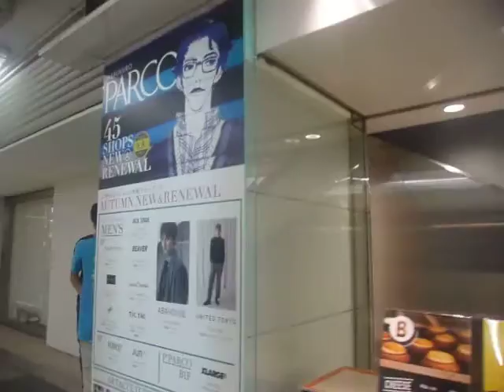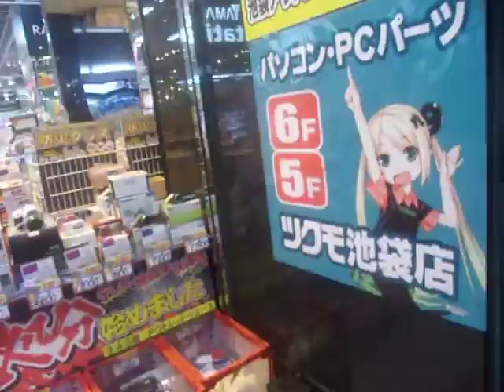GEDC0847 2016.09.16-17 日本内科学会 ピアノＴＶフジ